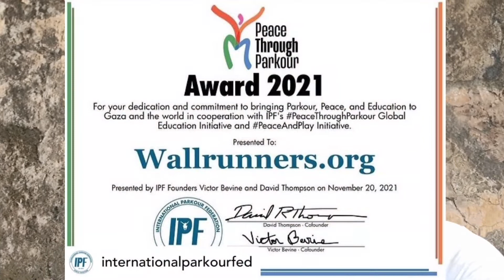Kenya Parkour Jam | 10th.12. 2022 | Mombasa | Khan M.A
Annual Parkour Jam Announcement 2022.

♣CLASSES: 4:30pm
Tuesday
Thursday
Saturday
Sunday

OTHER DAYS: 6:00AM

♣SOCIALS
•COACH ADAM'S YT